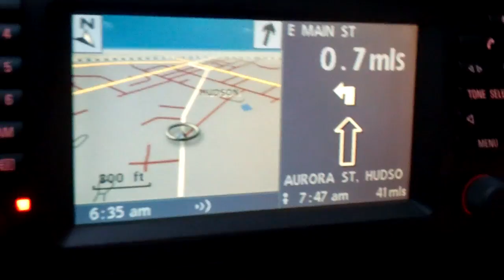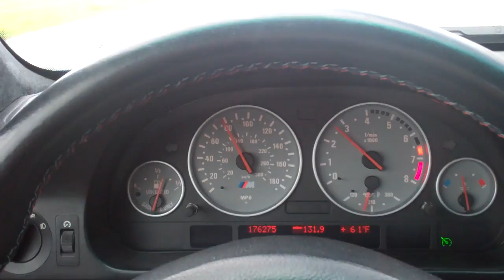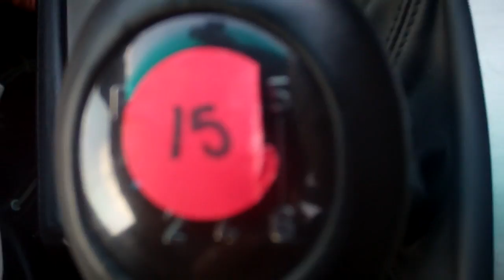///Many ///More ///M5s 6/8/13 - Day 910